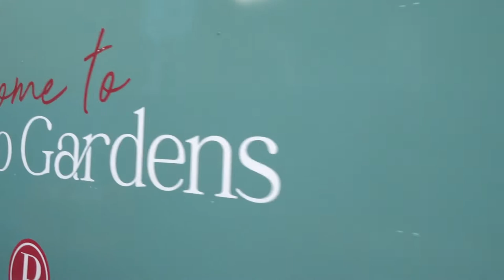Postmark London Mount Pleasant Taylor Wimpey Central London January 29 2022